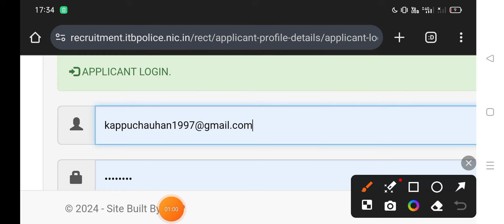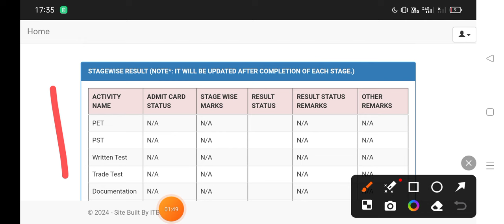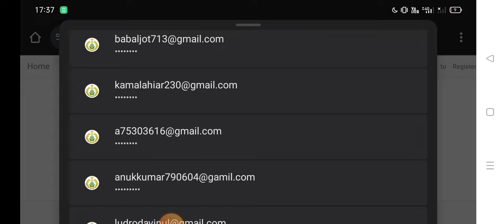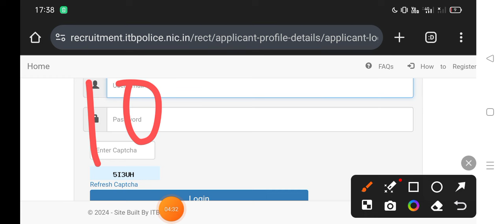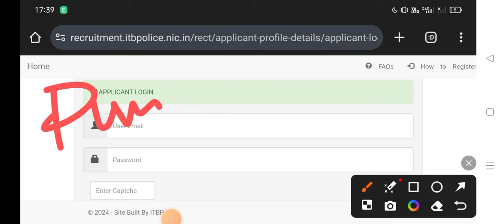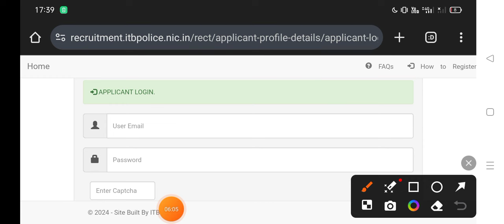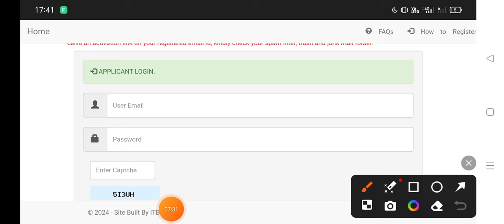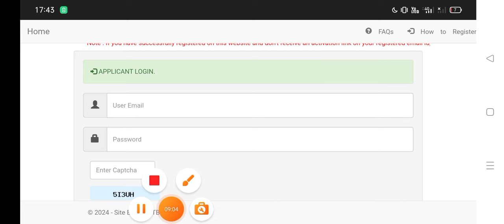ITBP ANIMAL TRANSPORT PHYSICAL DATE 2024,ITBP Tradesman Physical Date 2024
popular keywords ✍️✍️✍️ ✍️✍️✍️✍️

itbp safai karamchari physical date 2024
ITBP Constable Safai Karamchari and Other Online Form
How to Fill ITBP Constable Barber, Safai Karamchari, Gardener  Online Form 2024
ITBP Constable Barber, Safai Karamchari, Gardener Exam 2024
ITBP Constable Barber, Safai Karamchari, Gardener Notification 2024 : Age Limit as on 26/08/2024
ITBP Safai karmchari Age limit
🔥ITBP Safai Karmchari physical Date 2024, ITBP Safai Karmchari ka form Accept kab hoga
 ITBP animal transport ka form kaise bharen
ITBP animal transport constable pet date 2024
itbp constable tradesman admit card
itbp trademan physical date 2023
itbp admit card update
itbp animal transport pet date 2023
itbp constable written exam 2023
how to download itbp trademan admit card
itbp animal transport pet date 2022
itbp animal transport physical date 2022
itbp admit card update 2022
itbp admit card 2022 kab aayega
itbp constable physical date 2022
itbp animal transport admit card 2022

Thanks 😊

my